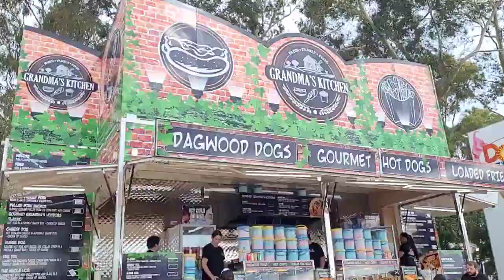HAPPY NEW YEAR ! acara kembang api untuk anak-anak at 9pm